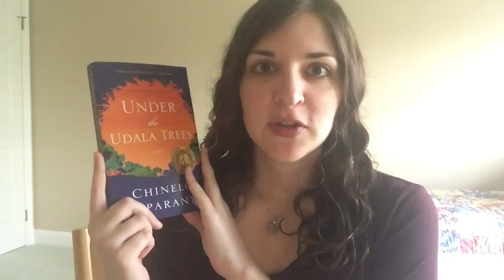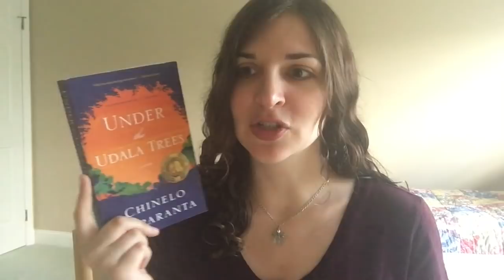Recent Thoughts & Reads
(If you’re overwhelmed with donating options—a good problem to have!—and if it would be helpful to narrow things down, I donated to my local bail fund, the Equal Justice Initiative, and Know Your Rights Camp. It’s good to check that the organization in question is still accepting donations; some have been maxed out in recent weeks)

Template for Calling Reps (in my case, almost all my national, state, and local reps were already on the record supporting expansive police reforms, so your emphasis may well vary):
“Hi, my name is [x]. I’m a constituent from [x state/city], zip code [x]. I don’t need a response. I’m calling to say I support [x government official] in their fight for [x bill or proposal—for example, the Justice in Policing Act]. I want to thank them for their work and urge them to keep pushing and going even further to protect the fundamental rights of their black constituents in particular.”

-Mariah Stovell, Poets & Writers, “A Letter From a Black Woman in Publishing on the Industry’s Cruel, Hypocritical Insistence That Words Matter”
-Laura B. McGrath, LA Review of Books, “Comping White” (from 2019)
-Search # PublishingPaidMe on Twitter to hear from various authors on their advances, and here’s N. K. Jemisin clearing some things up

MEDIA/General Links:
-James Baldwin, How much time do you want for your progress?
-Yomi Adegoke, British Vogue, “We Need To Rethink Our ‘Pics Or It Didn’t Happen’ Approach To Activism”:
-Glamour, “8 Journalists on Reporting While Black, With the Weight of History on Their Shoulders”
-Brittney Cooper, Time, “Why Are Black Women and Girls Still an Afterthought in Our Outrage Over Police Violence?”
-Jeanne Theoharis, Black Perspectives, “Using MLK to Quell Outrage Distorts His Legacy”
-Bay Area Book Festival, Jericho Brown and Nikky Finney on Black Lives Matter and Bearing Witness